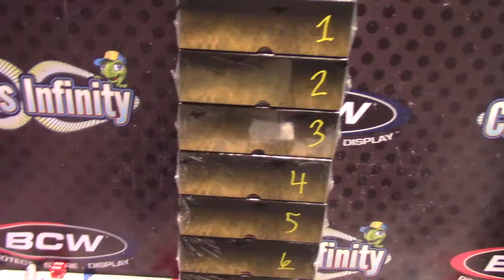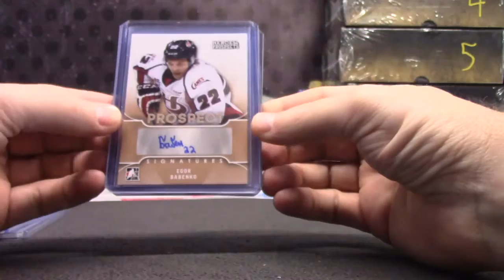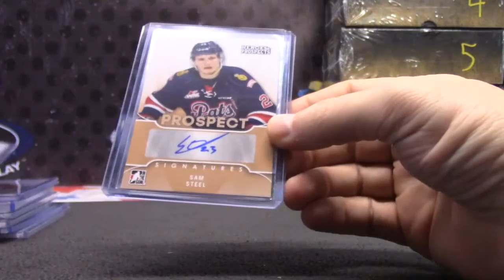Brian's 2015/16 Leaf ITG Heroes and Prospects Hockey Box Break